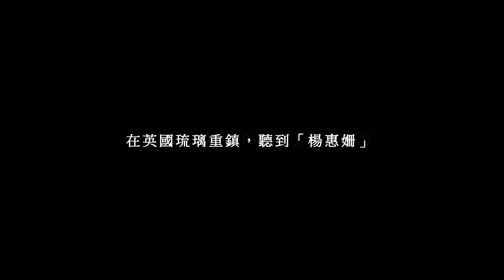【藝評】雙年展主席安德魯布華頓演講─論 楊惠姍創作思想與佛教哲學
2012年8月25日，在充滿了歷史感的英國洛斯金玻璃中心 (Ruskin Glass Center)裡，我們赫然聽見一個熟悉的名字：Loretta Yang hui shan，楊惠姍。

一張張琉璃佛像作品，投影在牆面上，一旁的演講者，正是英國普利茅斯藝術學院院長──安德魯‧布華頓Andrew Brewerton教授，他在此屆的英國玻璃雙年展專題演講中，選擇了楊惠姍，做為演講的主角。台下的聽眾都是西方玻璃藝術界的相關專業人士，每一個人都專注地聆聽著關於¬Loretta Yang的創作故事，關於她的技法和作品。因為即使在已有歐洲玻璃工業重鎮──具有四百年玻璃工藝歷史的Stourbridge，楊惠姍突破一般玻璃工藝的創作，仍是一個¬文化上的強力衝擊。

布華頓教授選擇以楊惠姍「無相無無相」系列與「更見菩提」系列作品作為演講主題，兩系列的作品皆以佛像為主要創作概念，在創作的意念與材質、技巧的運用，都可以看到一位藝¬術家對自我的超越。「楊惠姍竟然將玻璃藝術的語言特質，結合了她個人人生的閱歷，讓玻璃藝術詮釋了一種東方的生命的形而上學的哲思，這是藝術創作和真實生命的奇特結合。」 布華頓教授如此形容。這場演講，讓西方的當代琉璃收藏家及研究者，更加了解楊惠姍這位在國際琉璃創作領域獨占一席之地的華人琉璃藝術家，其既廣且深的藝術性格。

《安德魯‧布華頓Andrew Brewerton》

生於1958年，普利茅斯藝術學院院長、前達汀敦藝術學院（Dartington College of Art）校長與伍爾弗漢普頓大學（Wolverhampton University）玻璃藝術系主任，上海大學美術學院榮譽教授以及北京清華大學玻璃藝術講師，他於1949年後對中國藝術與設計教育的貢獻，被記錄於2011年出版的¬《布華頓》一書中。在玻璃藝術教育與玻璃工業領域多年，被選為英國藝術委員會會員，並擔任英國玻璃雙年展主席。布華頓論當代玻璃藝術的文章，廣見於期刊與論文出版。著作曾¬被譯為中文、法文、德文、義大利文、西班牙文等多種語言。

《英國玻璃雙年展British Glass Biannual 》

2004年開始舉辦，已成為全球重要的玻璃藝術展演之一，並是Stourbridge國際玻璃藝術節(International Festival of Glass)的重點展覽。兩年一次的活動，展出國際上重要的當代玻璃藝術創作，舉辦獎項、座談會、講座、大師工作坊等活動。2012年，第五屆的英國玻璃雙年展大展主題，¬為慶祝全球工作室玻璃藝術運動 (Studio Glass) 五十周年暨Stourbridge玻璃工藝四百周年。